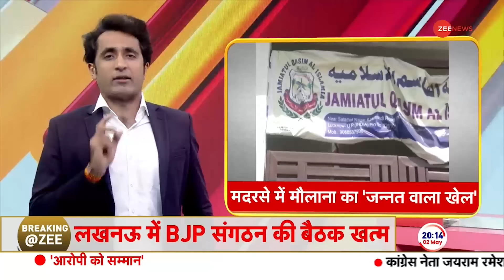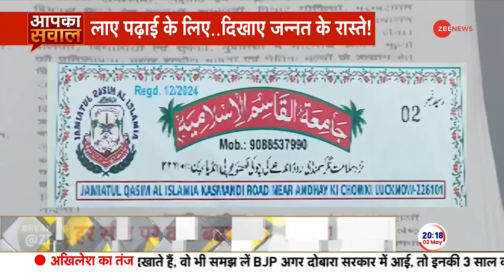Aapka Sawal: मदरसे में मौलाना का 'जन्नत वाला खेल' | Action on Madrasa | Uttar Pradesh | Hindi News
लखनऊ के इस अवैध मदरसे ने सनातन संस्कृति के प्रचार के नाम पर रजिस्ट्रेशन करवा रखा था, लेकिन जकात के नाम पर फंडिंग ले रहा था । अवैध मदरसे से 24 बच्चों को छुड़वाया गया है । मदरसे में पढ़ने वाले छात्रों का किस तरह से ब्रेन वॉश किया जा रहा है.

This illegal Madrasa of Lucknow had got itself registered in the name of promoting Sanatan culture, but was taking funding in the name of Zakat. 24 children have been rescued from illegal madrassa. How the students studying in madrassa are being brainwashed.